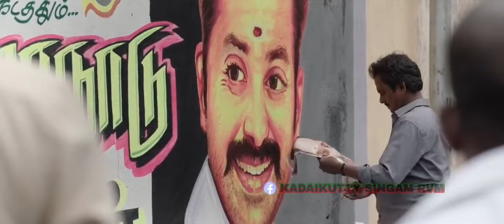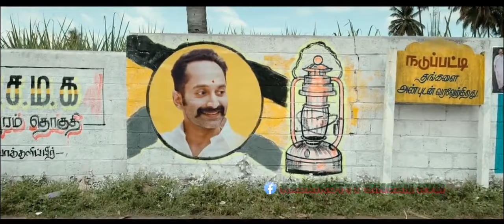fahadh faasil maamannan whatsapp status rathinavelu